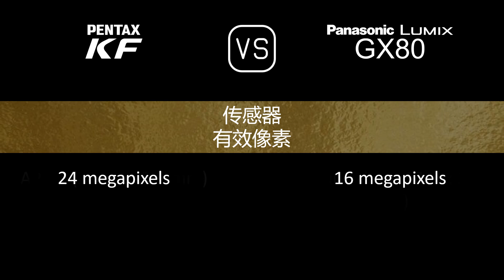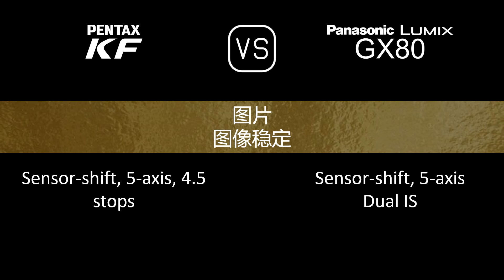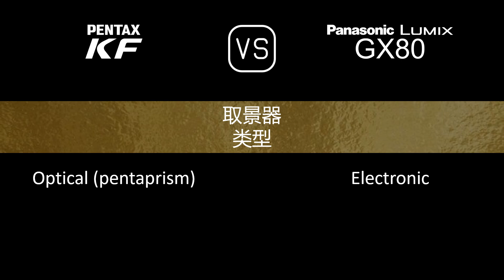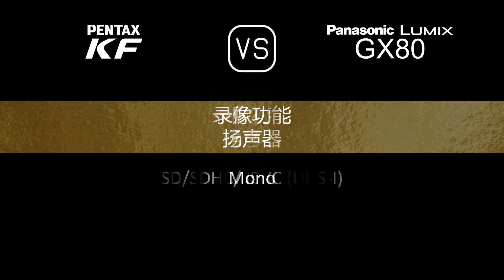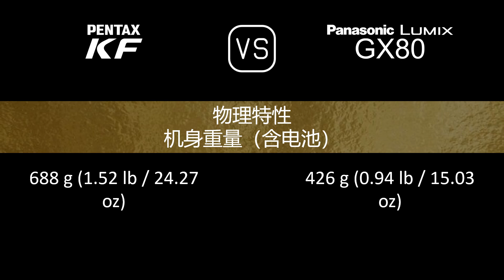Pentax KF 与 Panasonic Lumix GX80 的规格比较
本视频是 Pentax KF 与 Panasonic Lumix GX80 的功能概述和规格比较 (comparison of specifications)，希望对您有所启发。感谢您的支持。

00:24 推出
00:32 机身
00:41 传感器
01:05 图片
01:21 光学与对焦
01:50 屏幕
02:10 取景器
02:26 摄影功能
03:27 录像功能
03:43 贮存
03:47 连接性
04:16 物理特性
04:36 杂项